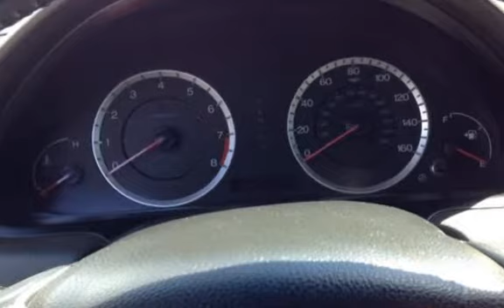2008 Honda Accord EX for sale in REDLANDS, CA